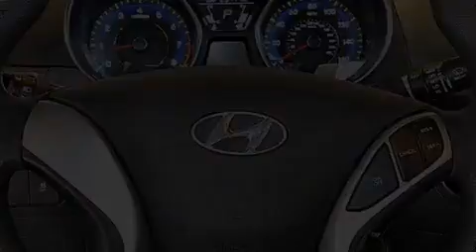2012 Hyundai Elantra Hiale Fl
Year : 2012
 Make : Hyundai
 Model : Elantra
 Engine : Gas I4 1.8L/110
 Trans . : Automatic
 Exterior : Radiant Silver Metallic
 Miles : 23,433
 Interior : Gray
 Stock : 45905

 14350 NW 56th Ct.